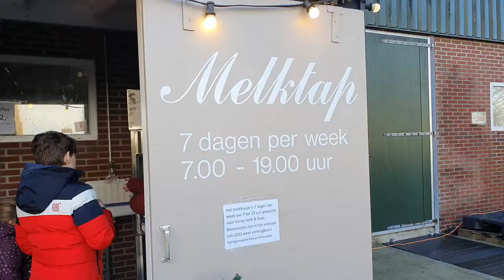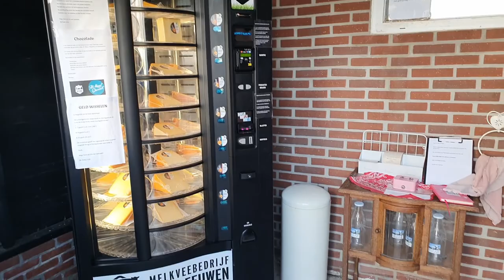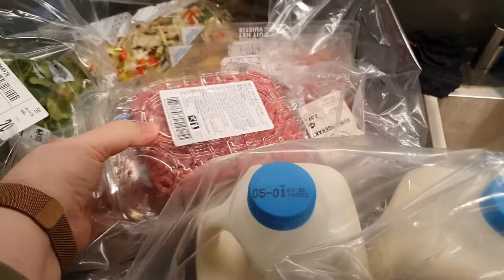DE LAATSTE DAGEN VAN 2020 | DANIELLE VLOGT | VLOG #38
Veel liefs,
Daniëlle

Ik ben een plus size, 40+ mama van een puber en een kleuter.
Ik ben eeuwig op dieet. Ik doe dit door koolhydraat arm (kha) te eten en via intermittent fasting.